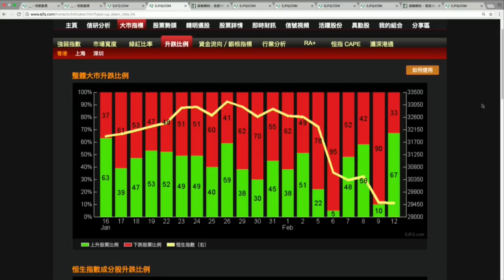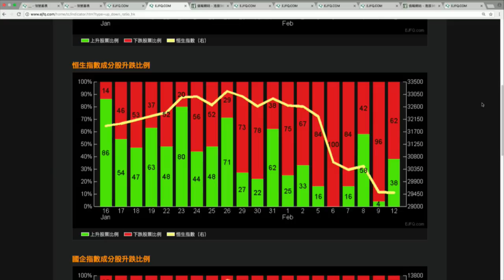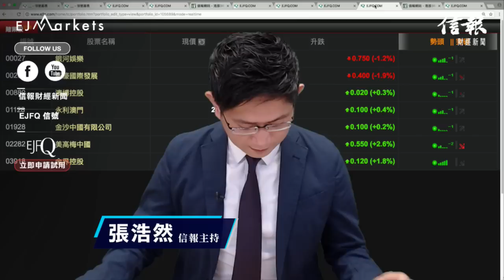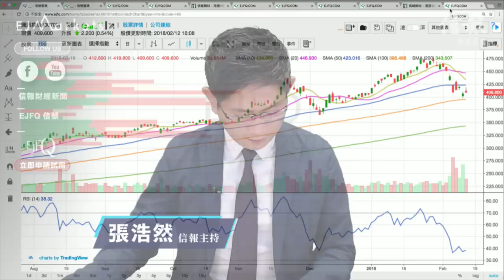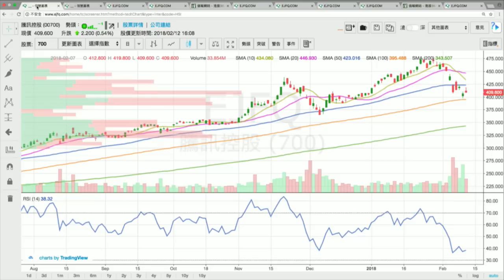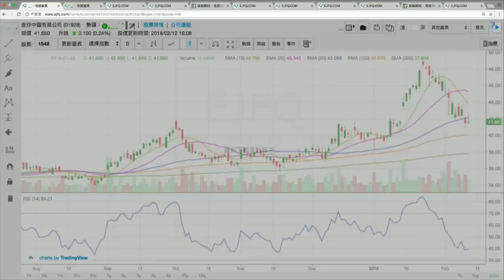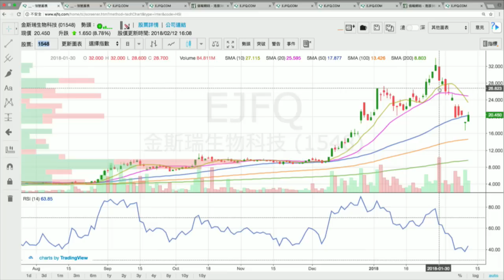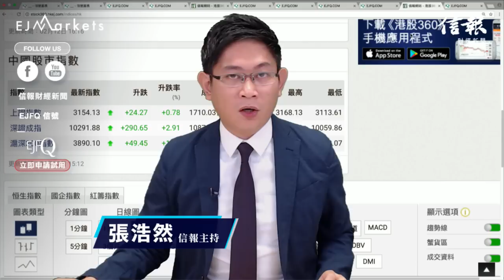【EJ Markets】收市分析 - 農曆年前似是現水平整固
主持： 張浩然